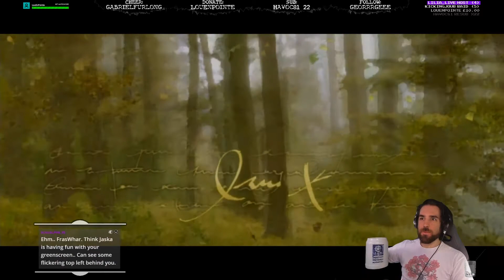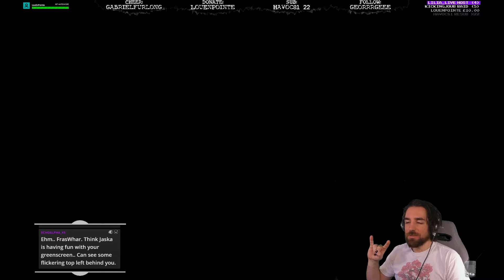Baldur's Gate 2: The Throne of Bhaal [PC] - FrasWhar's playthrough episode #2